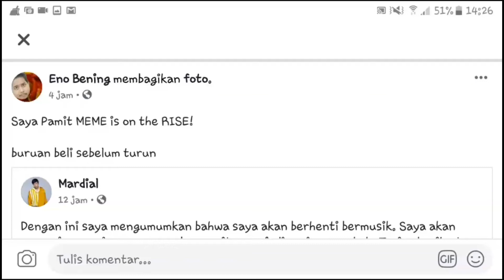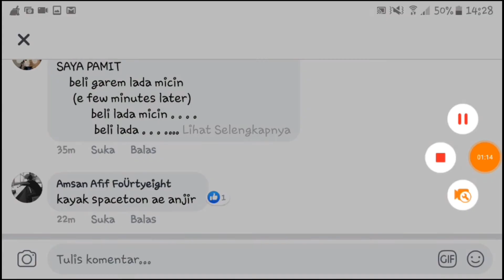SAYA PAMIT........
Buset dah bro cringe banget